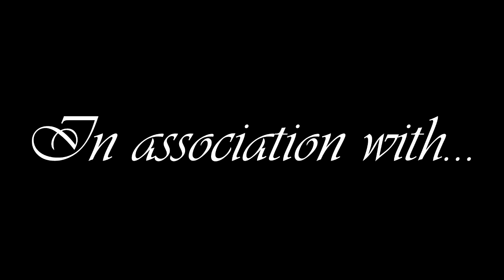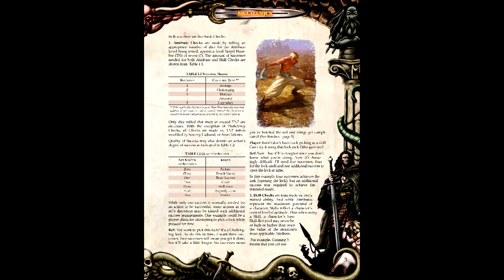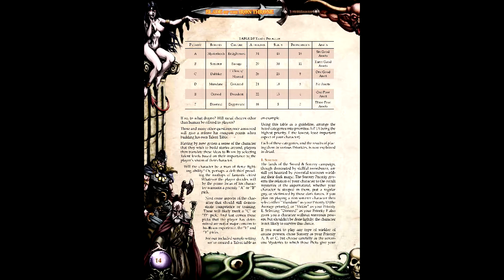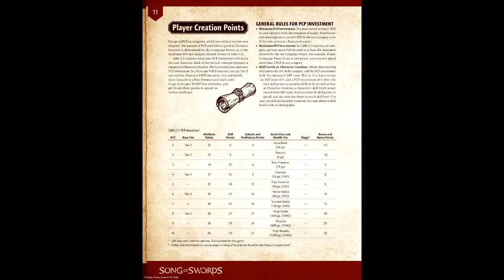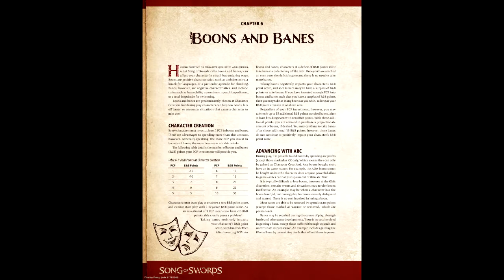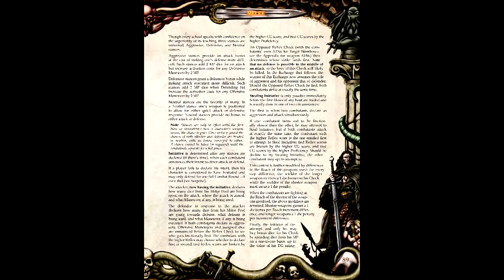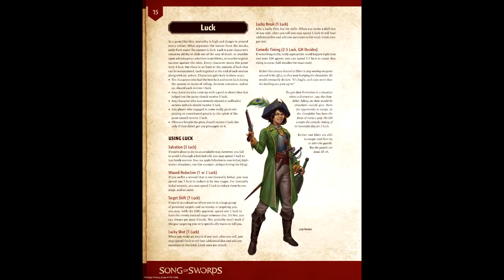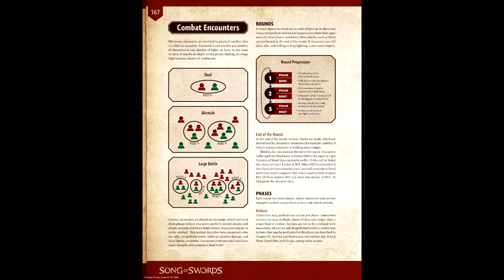Gaming Monk Review #50: Successors of Steel (Blade of the Iron Throne vs Song of Swords)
Gaming Monk Review returns with another versus special, this time covering two "spiritual successors" to the underrated Riddle of Steel